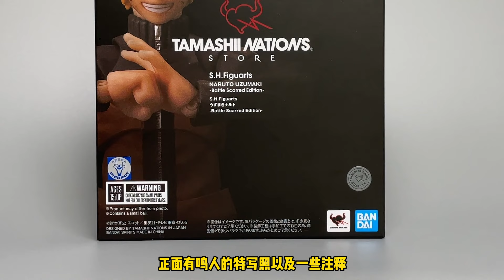【濤光玩具箱】萬代火影忍者疾風傳SHFiguarts漩渦鳴人戰損版開箱分享！和shf九尾人柱力naruto對比！究竟値得入手嗎？第一款火影直營店TNT限定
歡迎觀看濤光的視頻
今天這一期給大家帶來一个前一段時間出貨的shf戰損鳴人
的開箱分享，也會在視頻裏和之前的人柱力鳴人進行一个對比。